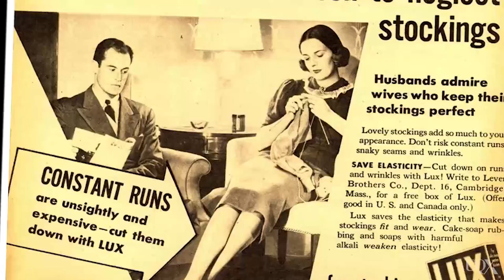UQx PSYC1030.1x 5-1-4 Stereotypes about men and women